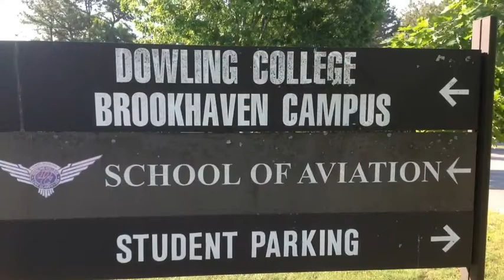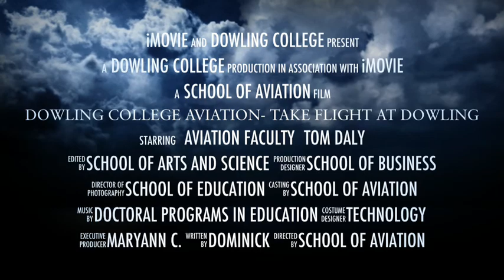Dowling College Aviation- Take Flight At Dowling